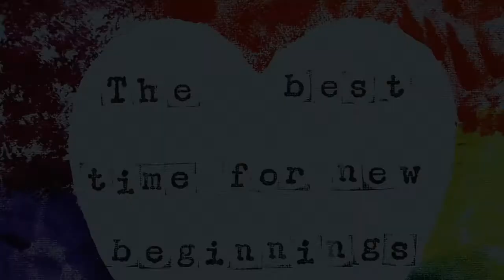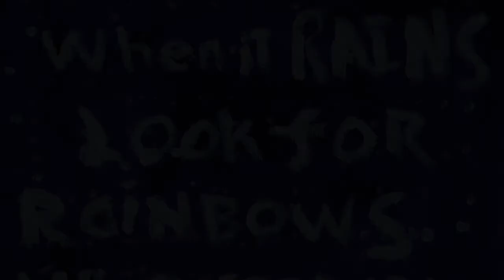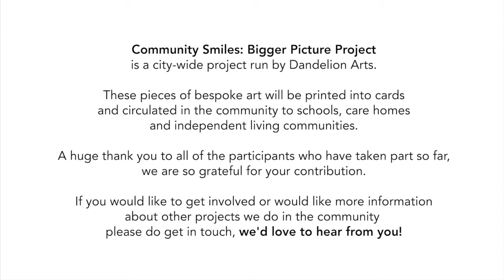Dandelion Arts Community Smiles - Feb 22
Brilliant artwork from our community who are part of the Community Smiles: Bigger Picture Project.